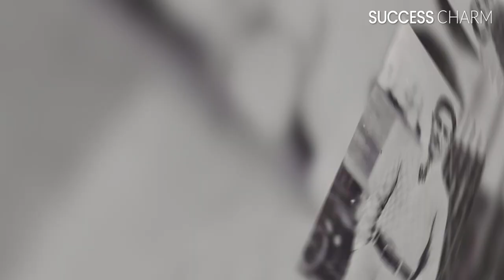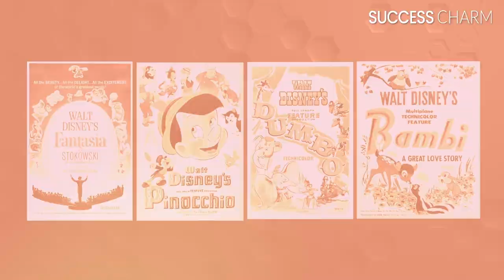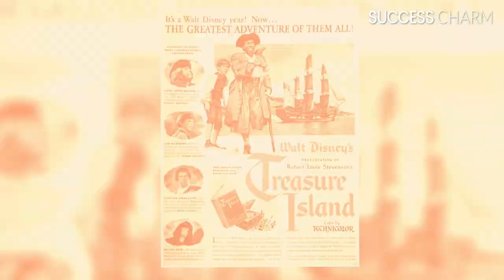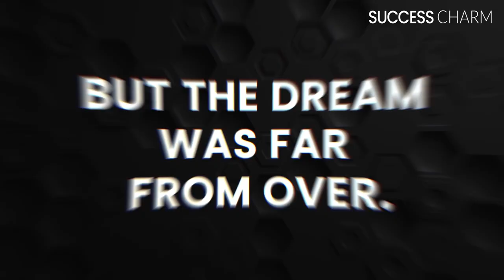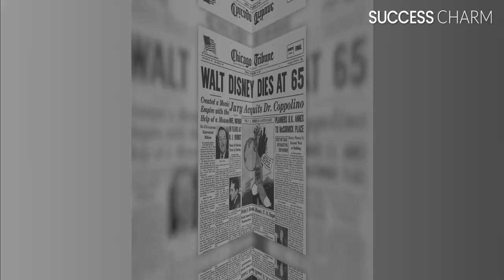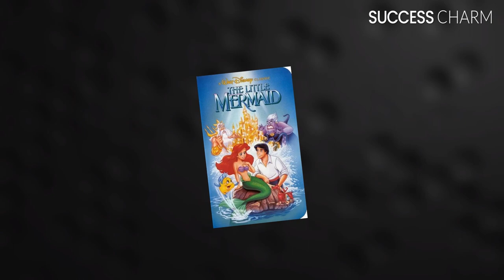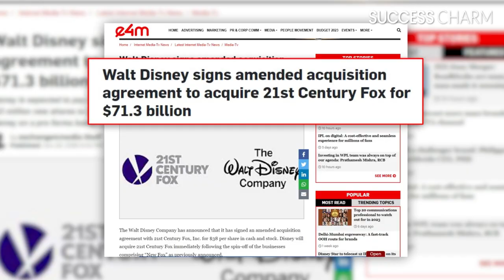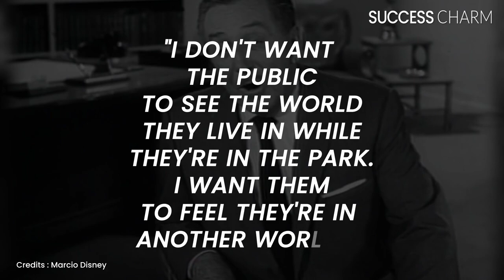Walt Disney: The Man Behind The Magic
Do you ever dream of creating something beautiful and magical? Do you have a passion that could lead to success?

Walt Disney did, starting as an ambitious young man with just an inkling of imagination and having the courage to make it a reality.
From early failures in life and business to creating a multi-billion-dollar enterprise, Disney is an inspiring success story that has captivated generations.

For generations, Walt Disney has been synonymous with creativity, innovation and entertainment.

He's the man responsible for some of our most beloved films and animated characters, from Mickey Mouse to Snow White, and he continues to inspire people all over the world today.

Grab your popcorn and get ready to discover the remarkable story of one man who changed history forever!